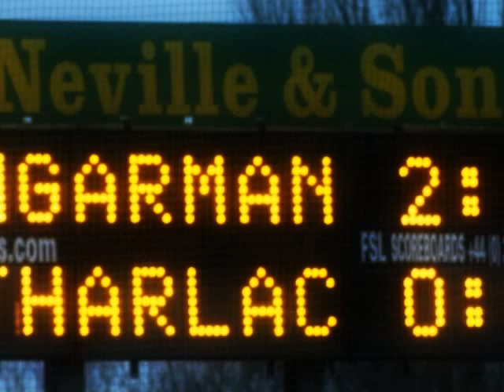Wexford GAA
Video created with photos of the Wexford Minor Footballers Leinster Championship campaign for 2013.

Photos by Coiste na nÓg Loch Garman PRO, PJ Howlin